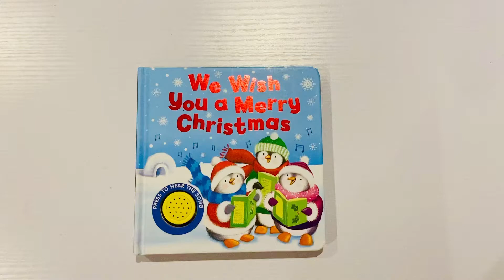We Wish You a Merry Christmas - musical Christmas book / Feliz Navidad libro de canciones en inglés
We Wish You a Merry Christmas - musical / sound Christmas board book

The classical Christmas song with lyrics and a beautifully illustrated story with colourful pictures. Lovely Christmas book.

Libro de Navidad en inglés.